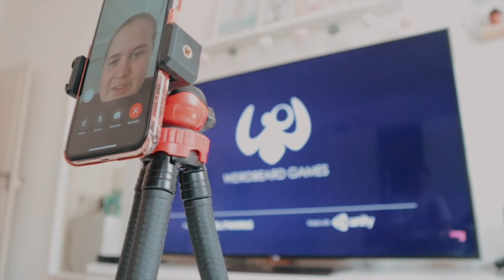Days in my Life: Physikumstalk, DM Haul, Gaming Obsession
Ich nehme dich mit durch meine Woche 🥰 Es geht weiter mit dem Physikum, ich habe einen kleinen Dm Haul abgefilmt und war wieder in der Hautklinik, wobei mein Hautupdate scheinbar leider nicht so gut ausfällt, wie ich selbst dachte. Meine Periorale Dermatitis heilt leider so garnicht ab, da tut sich irgendwie aktuell garnichts mehr und nun soll ich auch eine andere Behandlung starten als es geplant war, weil die Vitamin A Therapie bei akuter POD wohl eine ganz doofe Idee ist 🧐 Ohman, ich bin mit meinem Latein am Ende, aber freue mich immer wieder darüber den Wochenvlog zu schneiden und dabei meine Uniwoche revue passieren zu lassen 👀💭 Ich bin übrigens leider extrem talentfrei wenn es um Playtstaion Spiele geht, weil ich das nie spielen durfte als Kind 😂 Ich sollte lieber raus und spielen, naja und nun bin ich eben schlecht 😝 Aber genug von mir, wie geht es dir? 🤐

Kontakt für Aliza:
Oliver Berger
Telefon: 09193/5072037
Mobil: 0175/4046004

✖️M E I N  L E R N M A T E R I A L ✖️
Noise cancelling Kopfhörer
mein Uni Rucksack
iPad Hülle
Apple pencil Hülle

✖️K O O P E R A T I O N E N ✖️
Ich mache aktuell eine Aligner Behandlung bei DR.SMILE um meine Zähne wieder zu korrigieren, die sich leider nachdem mein Retainer im Unterkiefer abging wieder verschoben haben (auch begünstigt durch meine Weisheitszähne, die leider ziemlich spät erst Probleme gemacht haben und mir deshalb erst letzten Jahr gezogen wurden)

Ich werde auch in den nächsten Vlogs immer bisschen dokumentieren, was sich so tut - in diesem Vlog habe ich mal ein kleines Unboxing gemacht mit allen Sachen, die man mit den durchsichtigen Zahnschienen so mitgeliefert bekommt 🙊

Kamera: Canon Eos 70D
Stativ Vlogkamera
Schnittprogramm: Final Cut Pro X
Mikrofon: Blue Yeti Mikrofon

👉🏻 Mir wird dabei ein kleiner Anteil gutgeschrieben, natürlich ohne dass du mehr zahlen musst

- Für dieses Video erfolgte keine bezahlte Kooperation - alle erwähnten Links und Produkte sind nur zur besseren Orientierung gedacht  -